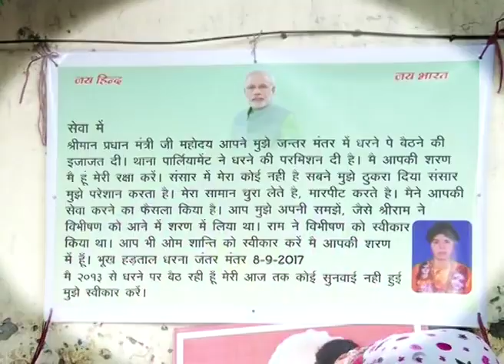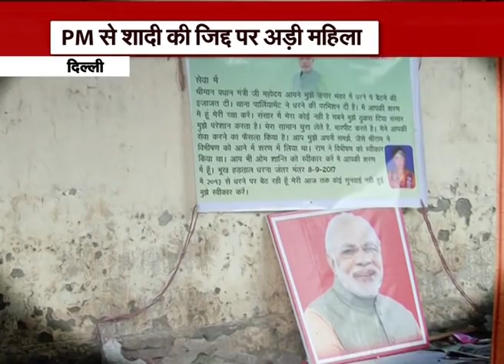PM मोदी से शादी करने के लिए बैठी औरत 30 दिन से धरने पर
आपका दोस्त =हेमंत कुमार चौरसिया